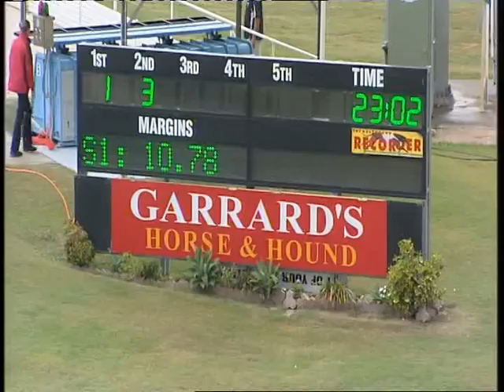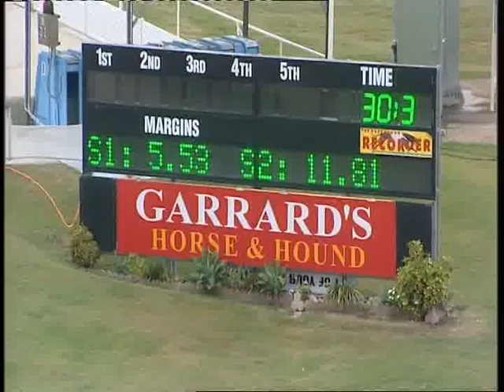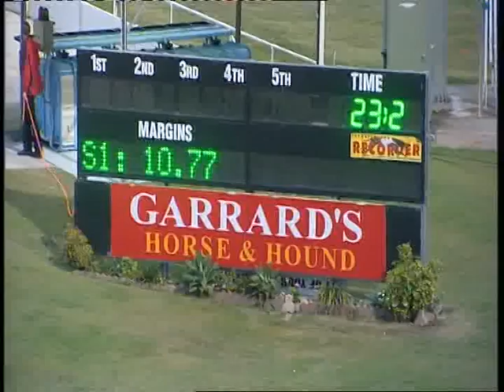Brisbane Greyhounds Race Replays Wednesday 26 March